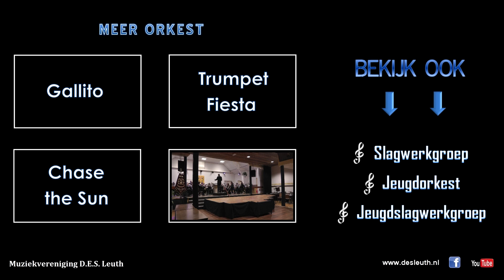Orkest - Hispaniola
Voorjaarsconcert 2014 'Spaans Temperament'